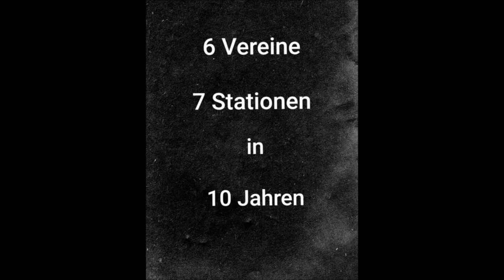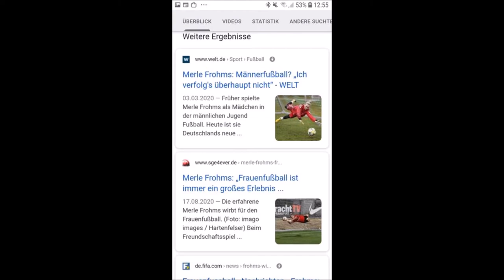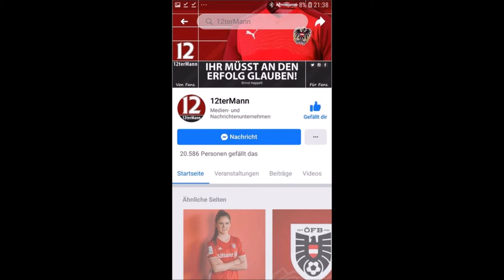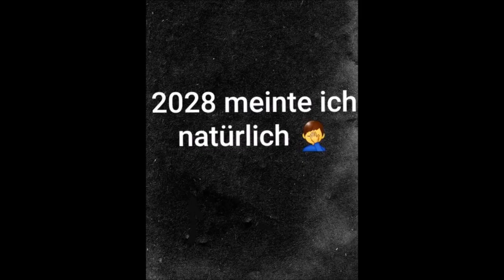Virginia Kirchberger im Portrait (+INTERVIEW!)